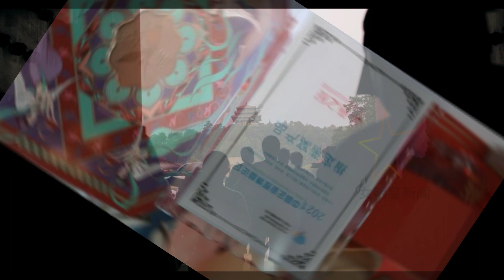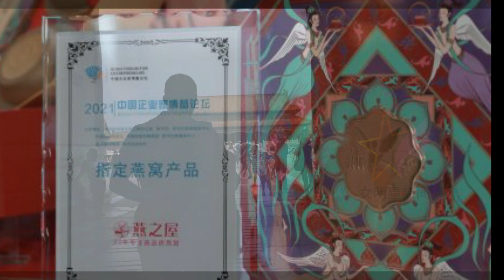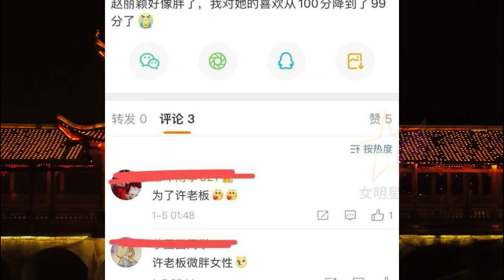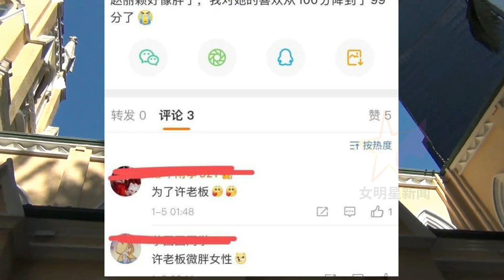【周氏日报1月5日】演员 赵丽颖 成为燕之屋全新品牌代言人, 赵丽颖跳手势舞，一袭婚纱 美娇娘 赵丽颖真是太美了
女明星新闻 - 演员赵丽颖成为燕之屋全新品牌代言人, 赵丽颖跳手势舞，一袭婚纱 美娇娘 赵丽颖真是太美了